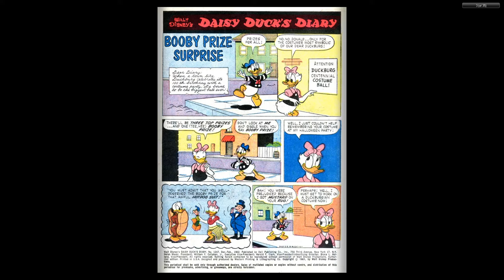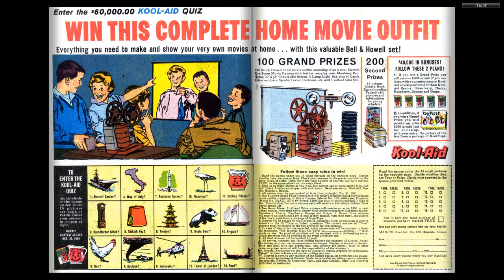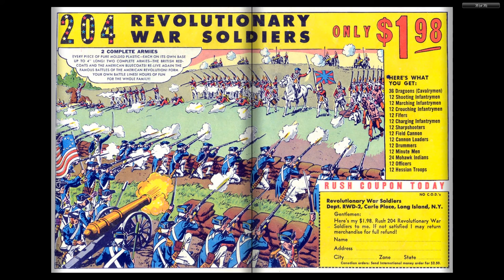DISNEY Dell Four Color Comics #1247 Daisy Ducks Diary